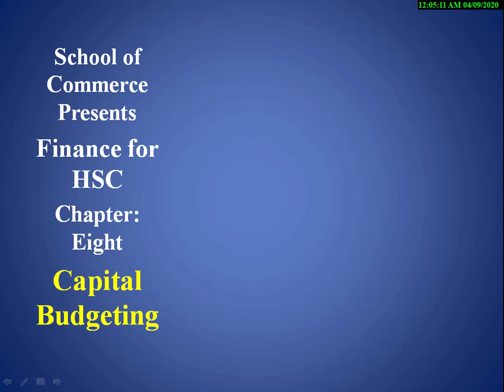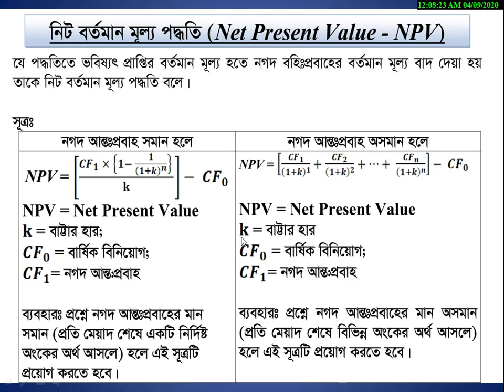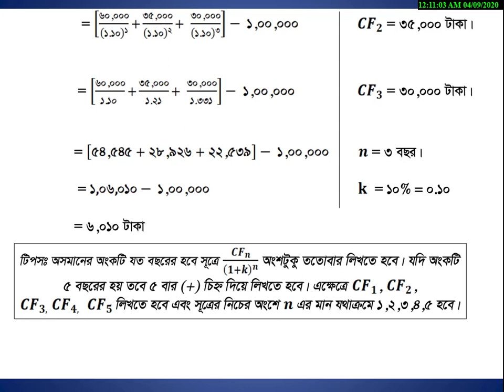NPV | মূলধন বাজেটিং | একাদশ-দ্বাদশ | এইচ এস সি | Capital Budgeting | HSC Part 04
স্কুল অব কমার্স নিবেদিত, আপনারা দেখছেন একাদশ-দ্বাদশ শ্রেণির ফিন্যান্স প্রথম পত্রের ভিডিও লেকচার।

লেকচারটি সম্পূর্ণ আমাদের রচিত বই থেকে করা হয়েছে। বইটি সংগ্রহ করতে ফোন করুনঃ ০১৮৮৩৮৯৪৩০১ এই নম্বরে।

সঞ্চলন প্রকাশনী
পাঞ্জেরী প্রকাশনী